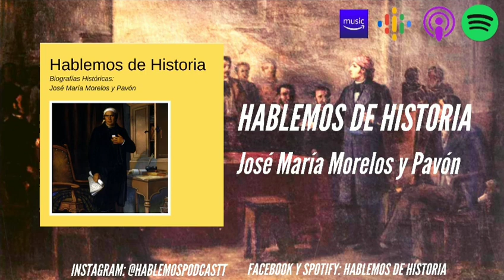Biografía de José María Morelos // Hablemos de Historia - Episodio 59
En Amazon Music:
Escuchanos todos los miércoles a las 10 AM por Spotify, Google Podcast y Apple Podcast.